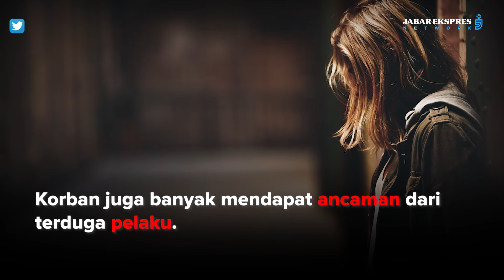Oknum Anggota DPR Lecehkan Anak di Bawah Umur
Oknum anggota DPR RI diduga melakukan pelecehan seksual terhadap seorang anak.